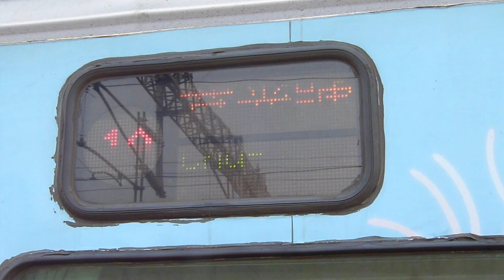655次(前身11次) 超長程莒光號善化出站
附帶855次(2011次)商務車廂莒光號
還站內交會512次(前身20次) 莒光號交會進站(只是我把它背景化了!!)

現在商務車廂竟然用這樣區分喔!!蠻新鮮的!!XD
電力機車頭為E202,出站時好像遇到一些狀況,開車又煞車!!
加速想當區間車!!
512次也隨後跟著出站了!!

善化站那麼喜歡玩交會喔!!